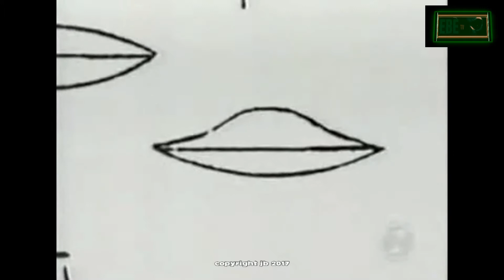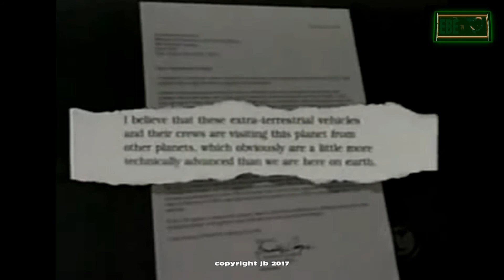L'astronaute Gordon Cooper et les Ovnis